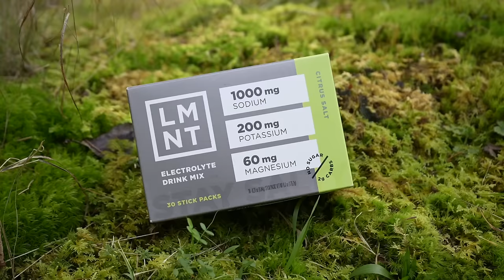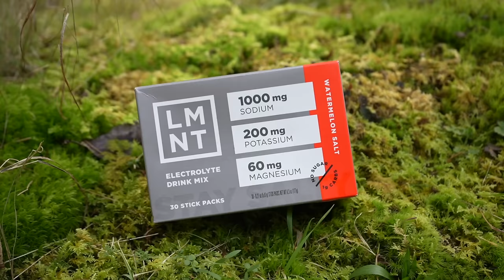…and other life updates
I’m Amanda and Frank is my co-pilot. We have lived in a van for 10+ years. I am a photographer and forager. We enjoy hiking, camping, paddle boarding, climbing and being outside as much as we can.  We have countless stories and lessons to share and are always trying to learn new skills and improve in many aspects of life. Thank you for coming along.